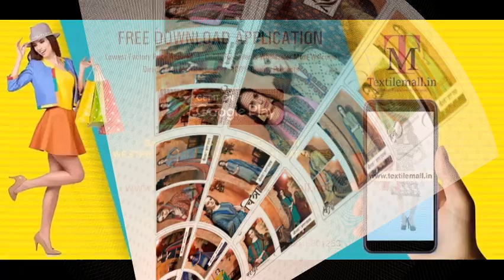Gorgeous Catalogs Collection of Saree | Kurti | Salwar Kameez | Lehenga Choli | Western Wear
CATALOG:-

Aarav Miraya 1 Designer Heavy Georgette Salwar Suits catalog collection#TEXTILEMALL
Alok Bandhej Pure Jam Cotton Dress Material catalog collection#TEXTILEMALL
Apple Kashmiri 10 Designer Pashmina Silk Saree catalog collection#TEXTILEMALL
Beauty Fever Rayon Embroidered Designer Gown catalog collection#TEXTILEMALL
Cyra Alizah Collection Jam Cotton Pakistani Salwar Suits catalog collection#TEXTILEMALL
Deepsy Firdous 5 Pure Cotton Pakistani Salwar Suits catalog collection#TEXTILEMALL
Eba Vol 16 Designer Festive Wear Ready Made catalog collection#TEXTILEMALL
Fiona Ujjwala 3 Satin Georgette Worked Salwar Suits catalog collection#TEXTILEMALL
Ibiza Elise 2 Pure Muslin Embroidery Worked Designer Salwar Suits catalog collection#TEXTILEMALL
Kalarang Jasmine 8 Jam Silk Cotton Designer Dress Material catalog collection#TEXTILEMALL
Kalarang Umbrella Pure Jam Silk Cotton Salwar Suits catalog collection#TEXTILEMALL
Karma Tucute 456 Series Casual Party Wear Exclusive Ready Made Wear catalog collection#TEXTILEMALL
Kimora Raag Pure Dola Silk Jacquard Designer Dress Material catalog collection#TEXTILEMALL
Kinti Tropical Rayon Straight Kurti Plazzo catalog collection#TEXTILEMALL
Maisha Maskeen Harleen 7801 Series Designer Salwar Suits catalog collection#TEXTILEMALL

We are Surat(India) based exporter of women and men wears since 2013. We, Textile Mall are exclusive dealer of more than 100 textile wear manufacturer.

We are exporting our qualitative products to 37+ countries.

We would like to supply our textile product to your company and serve our quality products to your valuable clients.

We exports Saree, Kurti, Lehenga Choli, Salwar Kameez, Dress Material, Western wear, Leggings, Palazzo, and Many more Items of Women Latest Fashion Trends

Textile Mall is leading supplier of Indian Ethnic wear based in Surat and providing delivery service all over India and worldwide. We have dedicated team of clothing expert who designs fantastic clothing matching to current fashion trend.